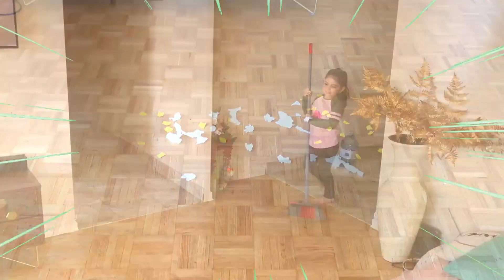Kids Learn value of Money Teaching Kids Responsibility Build Character Build Success | Pari and Nizu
Kids Learn value of Money by teaching them responsibility to build character build success. Education video by Pari and Nizu

About Our Channel: Welcome to Pari And Nizu Channel.  Parineti and Nizel enjoys watching Kids Toys and Pretend play videos on YouTube channels so we decided to make our own channel for Kid's Fun and Entertainment. We will do pretend play for kids,  girls dress up, playing with kids toys and other activities.  We Hope you will love and enjoy it.